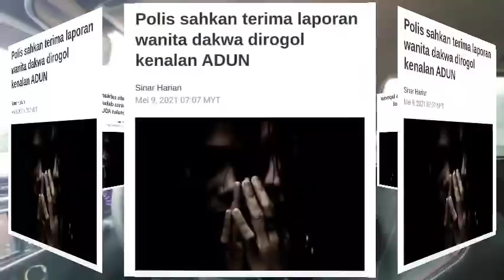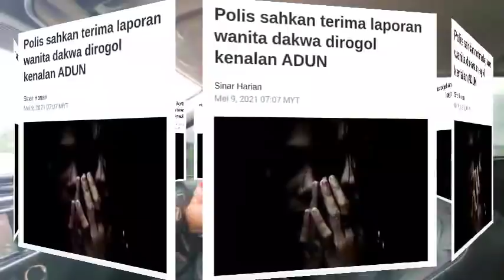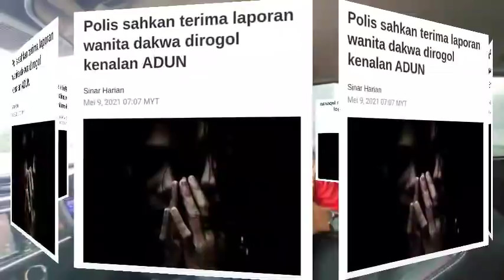DISAHKAN POLIS, CERITA SEBENAR RAKAN ADUN DIDAKWA ROGOL WANITA MABUK!! CELAKA!!